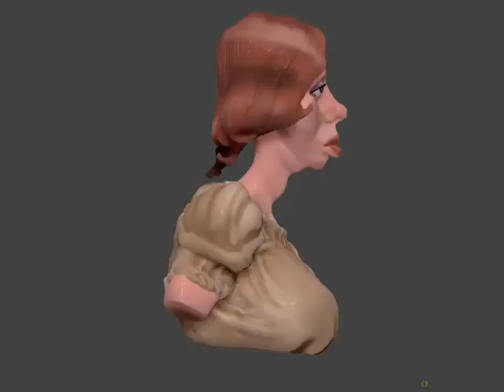tammy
tammy part 2. This is another 2.5 hours unfortunately a lot of was lost since zbrush crashed on me.